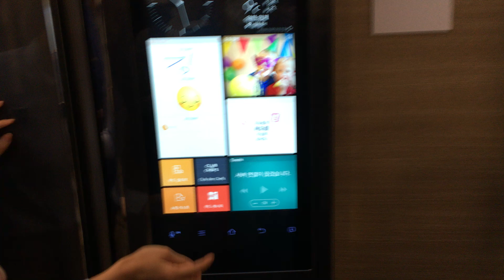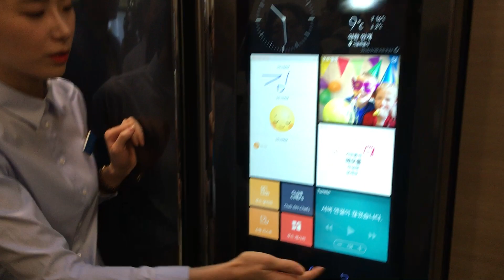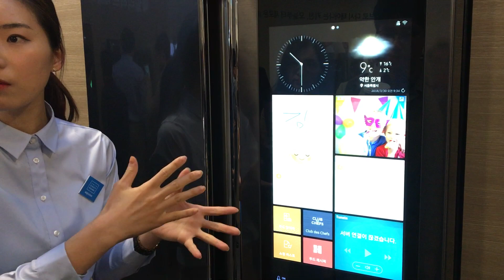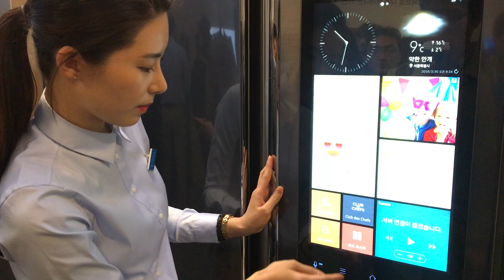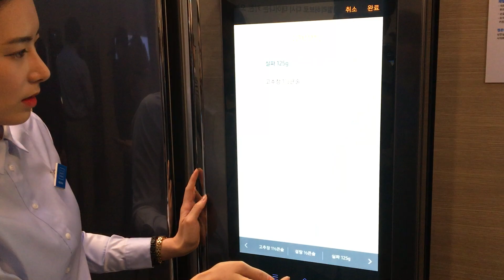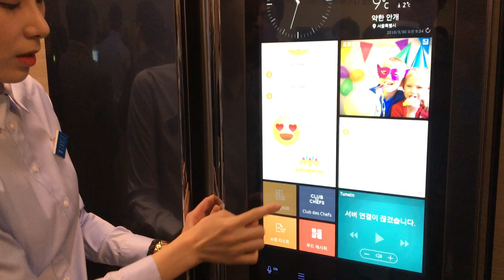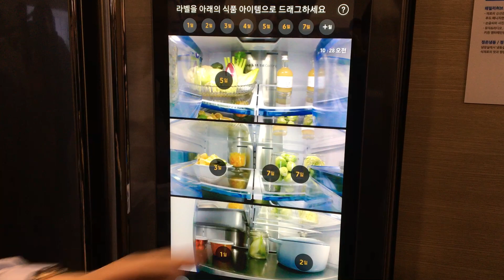삼성전자 차세대 냉장고 '패밀리허브' 시연영상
30일 오전 삼성전자 서초사옥에서 '패밀리허브' 미디어데이를 개최했다